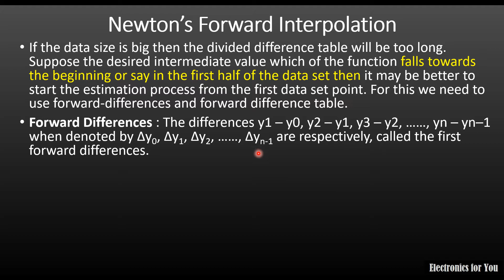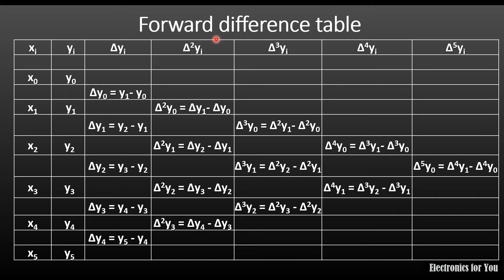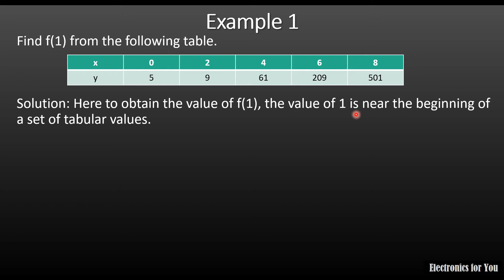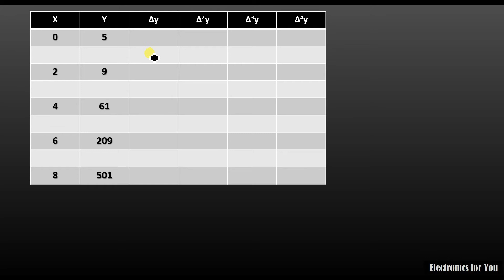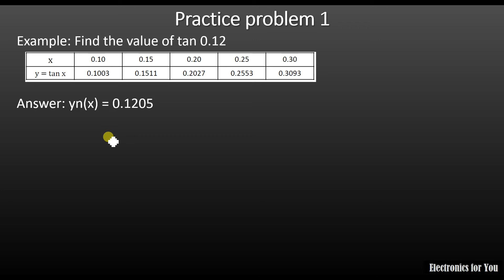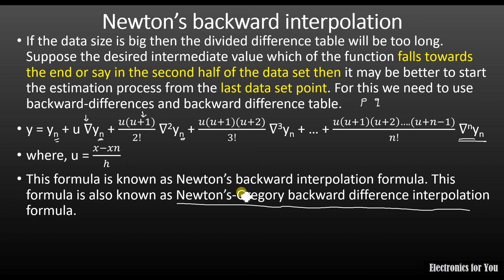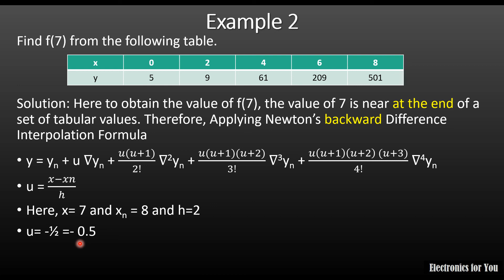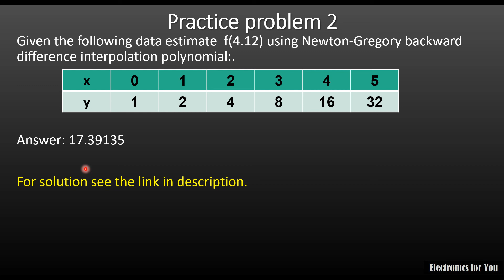Newtons forward and backward interpolation in Hindi | Explanation and Examples | Tutorial 1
Newtons forward and backward interpolation in Hindi | Explanation and Examples with solutions |Tutorial 1

Hello friends,
About this video:
In this video Newtons forward and backward difference interpolation is explained with one example each. Two practice problems are also given.
If the data size is big then the divided difference table will be too long. Suppose the desired intermediate value which of the function falls towards the beginning or say in the first half of the data set then it may be better to start the estimation process from the first data set point. For this we need to use forward-differences and forward difference table.

Forward Differences : The differences y1 – y0, y2 – y1, y3 – y2, ……, yn – yn–1 when denoted by ∆y0, ∆y1, ∆y2, ……, ∆yn-1 are respectively, called the first forward differences.
As this uses the forward differences, it is called NEWTON'S FORWARD DIFFERENCE FORMULA for interpolation, or simply, forward interpolation formula.

If the data size is big then the divided difference table will be too long. Suppose the desired intermediate value which of the function falls towards the end or say in the second half of the data set then it may be better to start the estimation process from the last data set point. For this we need to use backward-differences and backward difference table.
This formula is known as Newton’s backward interpolation formula. This formula is also known as Newton’s-Gregory backward difference interpolation formula.